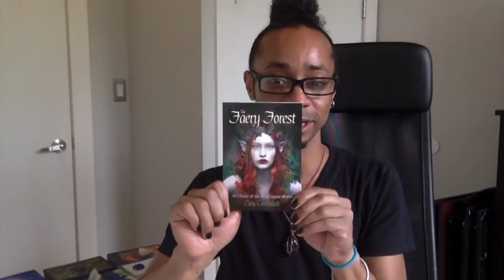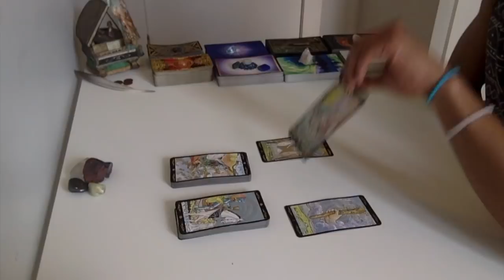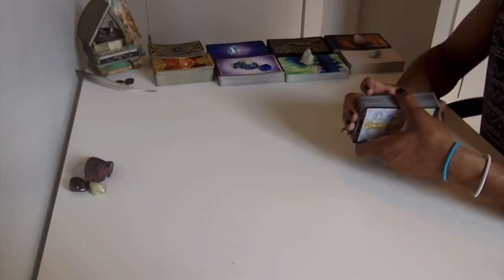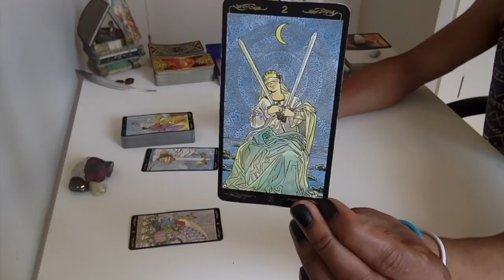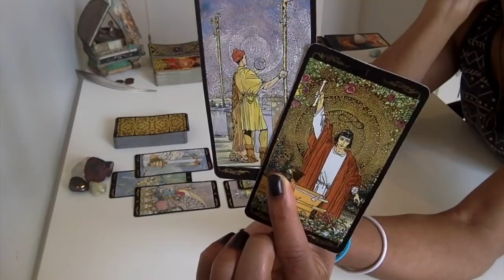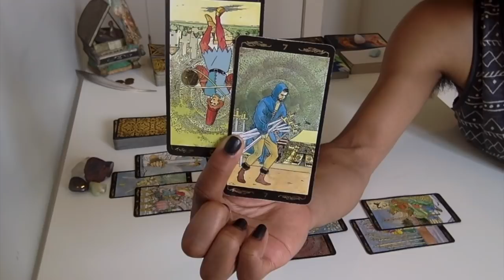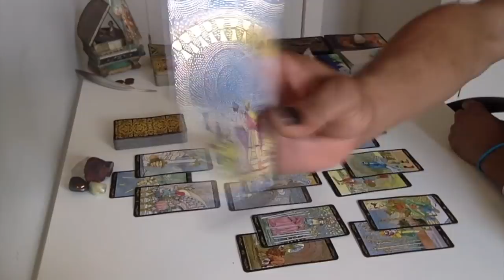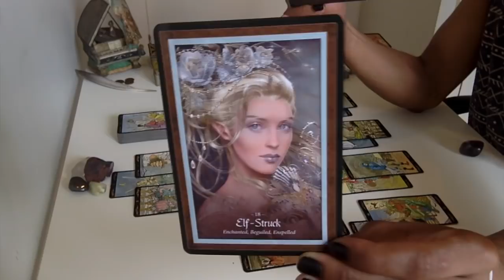Virgo - This IS A Victory - August 2018